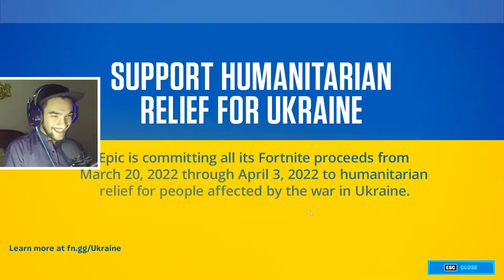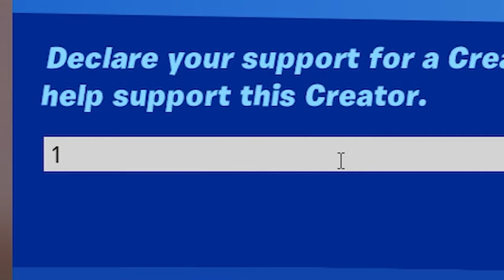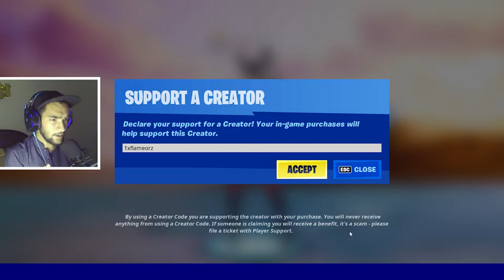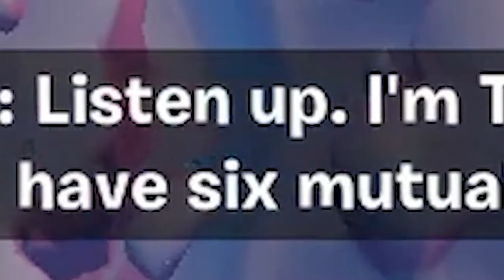Everything is *NEW* in Season 2 | Fortnite Pakistan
My PC Specs
 Processor : Corei7 8th Gen
Video Card : Nvidia GeForce GTX 970Ti 4GB
 ROM : 2TB harddrive
32GB DDR 4 RAM
512 SSD Drive
Monitor : HP 75Hz 24f